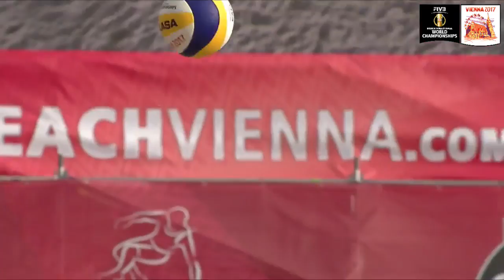Fijalek/Bryl (POL) v Ranghieri/Carambula (ITA)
Watch the FIVB Beach Volleyball World Championships Vienna 2017 matches here on the FIVB YouTube Channel!

Fijalek/Bryl (POL)  v Ranghieri/Carambula (ITA) - FIVB Beach World Champs.